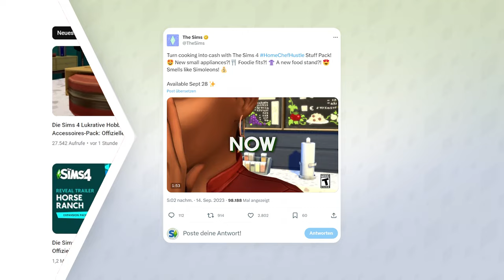ENDLICH wieder Accessoires-Packs - meine ANALYSE zu Lukrative Hobbyküche!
Das Lukrative Hobbyküche wurde frisch angekündigt und bietet insgesamt 3 neue Gameplay-Objekte - den Trailer des neusten Accessoires-Packs analysiere ich in diesem Video!